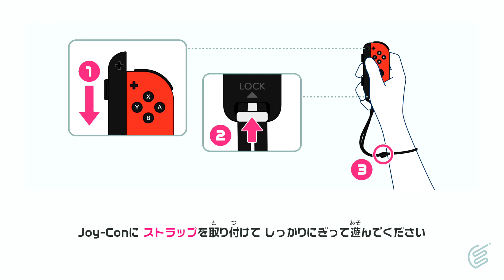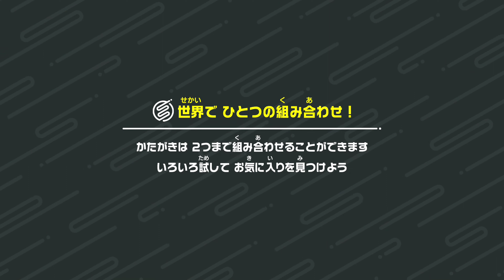【Switch Sports】Volleyball [n723] 4K